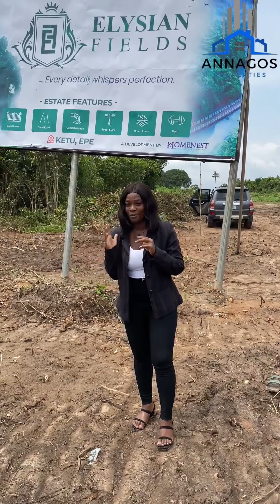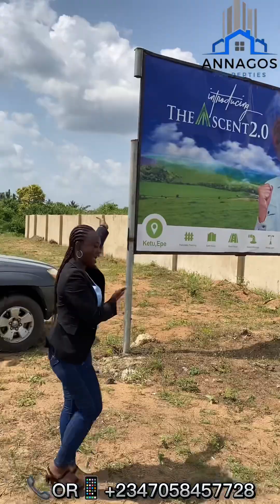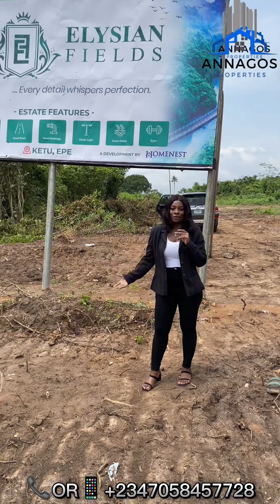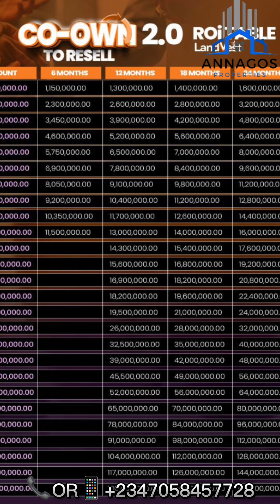Own a 600Sqm land in Ketu epe lagos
🌟 Hello everyone, I hope you all had a fantastic weekend and are in good health and spirits, May This week be Fruitful and Grace Filled For Us all.. Amen. 🙏💫

💰 Let your money grow through real estate, so it can work for you. 💼🏡

🌳 Epe and Ibeju Lekki - properties in that area are pure GOLD! It’s time to invest! 🔑🤝 Here are the properties we currently have available:

🏠 The Ascent 2.0
-600Sqm for ₦5,000,000💵(All Inclusive)

🏡 Elysian Fields Estate
- 500sqm for ₦3,500,000 💵(All Inclusive)

ILE OLA PHASE 3 Property
- 500Sqm  for ₦3,100,000(All inclusive)

🏡 The Ascent Trilogy Estate
- 500sqm for ₦4,250,000 💵(All Inclusive)

🏡 The Glades Estate
- 600sqm for ₦3,750,000 💵(All Inclusive)

 Arizon Estate

500Sqm- 25,000,000 ( All inclusive)

💰 Initial deposit does the job and it secures the property.💸💼

Other great properties will be posted soon

🏘️ Ivana Court 🛌 2-bedroom apartment - ₦52M outright payment 💰🏢( A Golden Friday Sales Is On)

💰 Initial Deposit of ₦5 million 💸💼

🏠Main Castle Apartments and Duplex’s
🚨COMING SOON
📍 Maryland GRA, ikeja

🏠Ambiance 2🛏 3 Bedroom Terraces - 70M Outright payment

💰Initial Deposit of 10M

🏠Dariann Court 🛏 4Bedroom Duplex- 120M 🛏4Bedroom Terraces -80M

💰Initial deposit of 15M

💳 Payment plans available for up to 6⃣ and 12⃣ months ⏳💵

🌇 Landvest - You can start investing with a minimum amount of ₦1M this week! Choose between 6⃣, 12⃣, 18⃣ and 24⃣ months investment windows to receive your returns. 💸😊 This investment can help cover expenses such as 💰🏠 rent, 📚 school fees, and more without stress.

REMEMBER, the initial deposit and payment plan will do the job for you! 🤝

Reach out to Miss Annabel this week